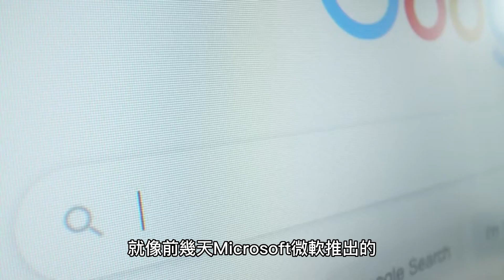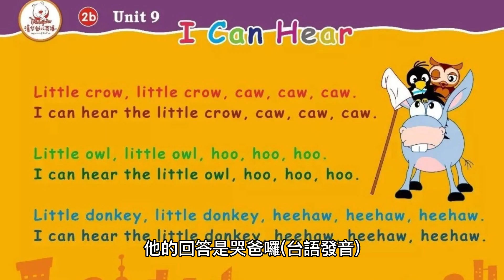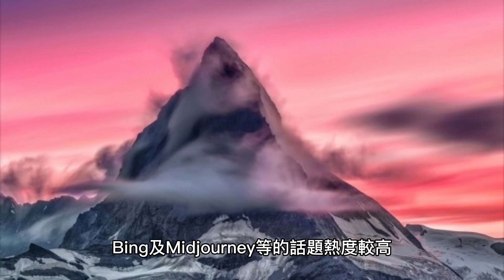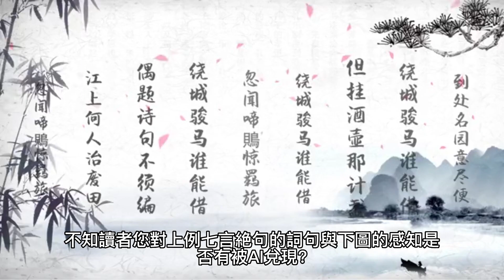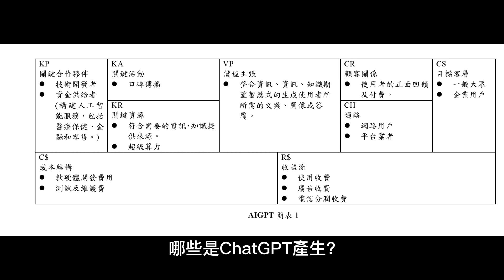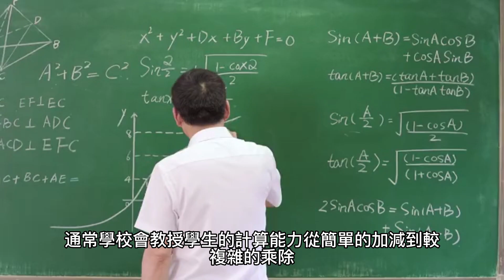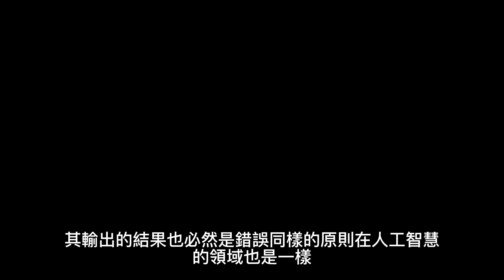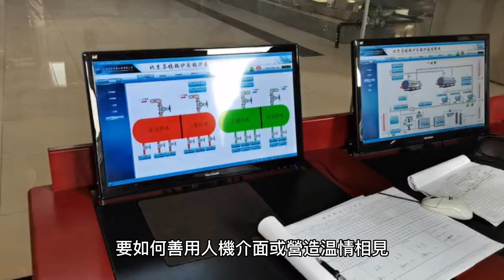AI的餵養與餵取，以GPT 及NFT的下一T(Trend 趨勢）與人資的需求為例。